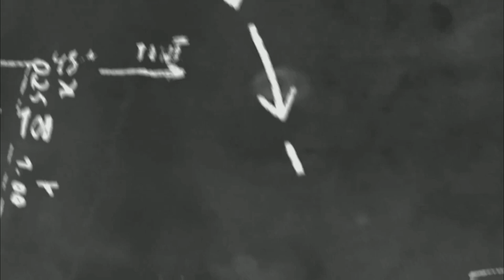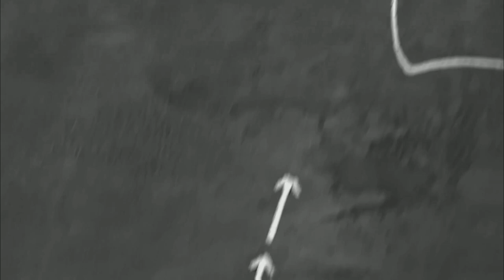나도 말 좀 합시다 12 "우리 국민 모두가 힘을 합쳐서 코로나19를 극복합시다 ."